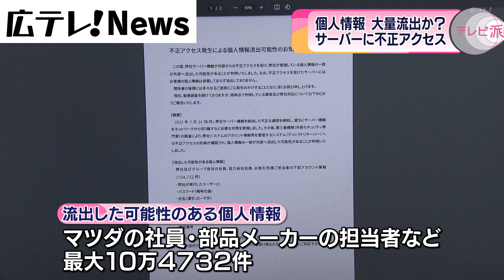【マツダで個人情報流出か】社内のサーバーに不正なアクセス 社員らの個人情報10万4000件あまり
自動車メーカーのマツダは、社内のサーバーに不正なアクセスがあり、社員などの個人情報10万4000件余りが流出した恐れがあることを明らかにしました。
《2023年9月15日　広島テレビ「テレビ派」で放送》